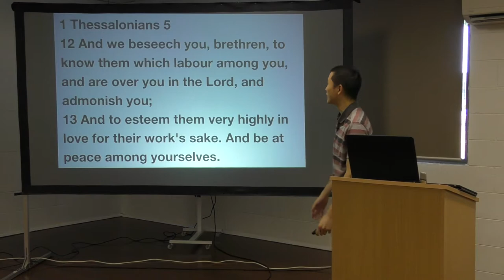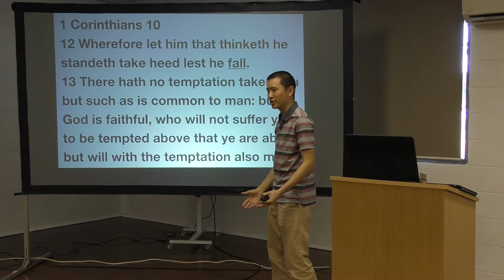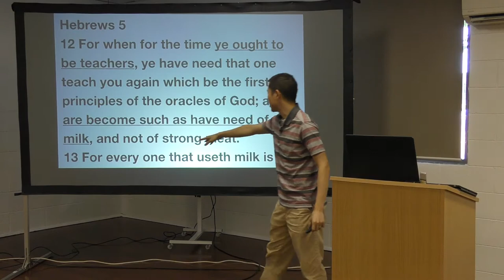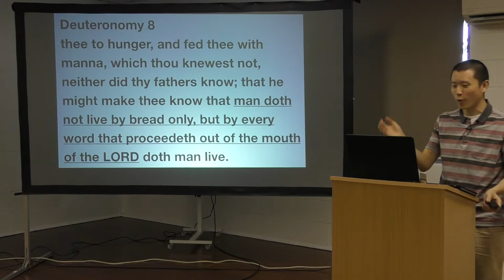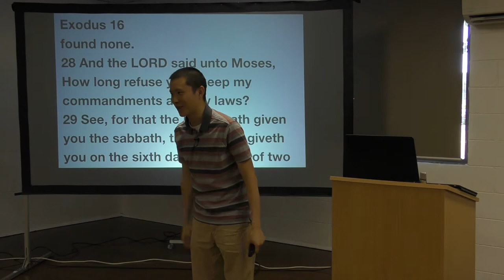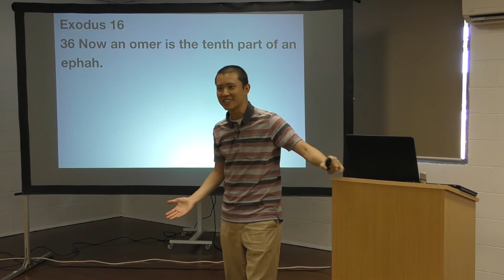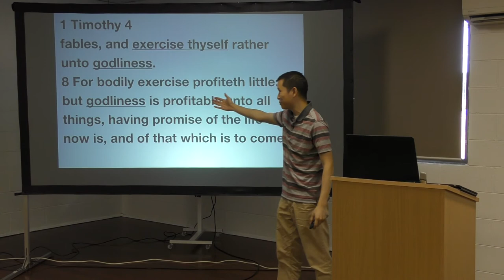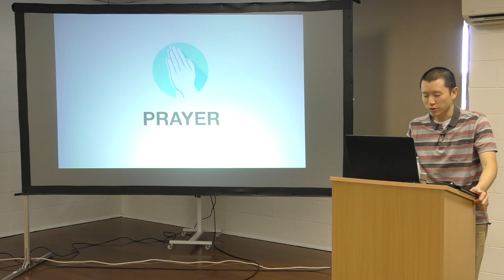Spiritual Growth | Victor Tey (10-Nov-2019)